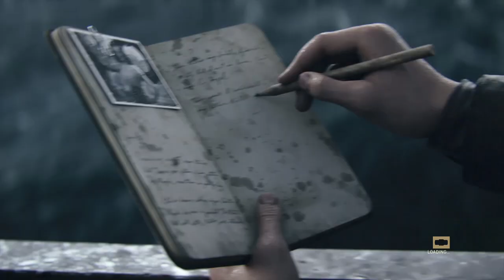Call of Duty WWII -- Mission 1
Call of Duty WWII Gameplay Mission - 1 - Nahid Man